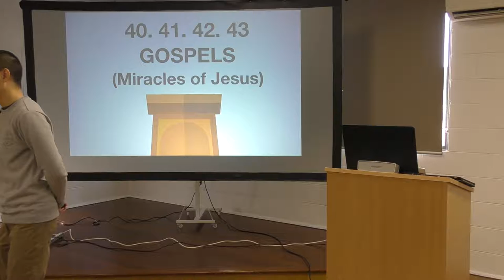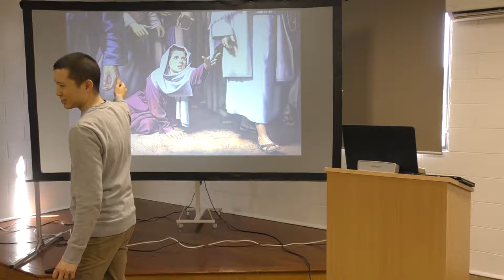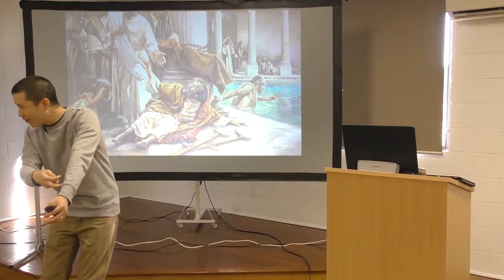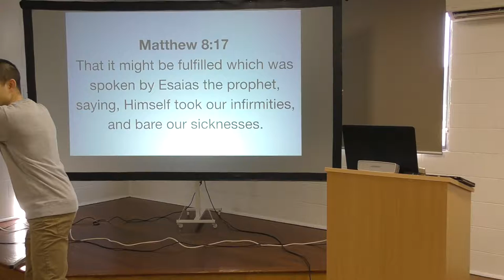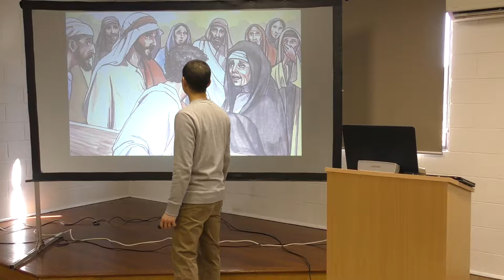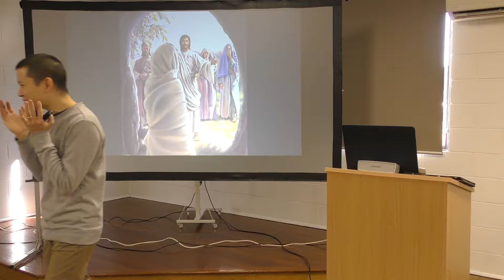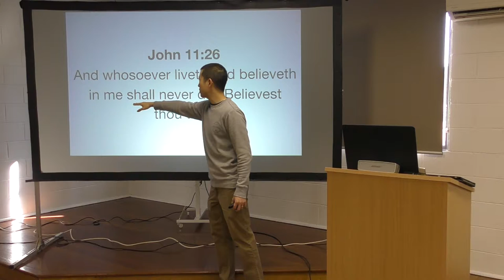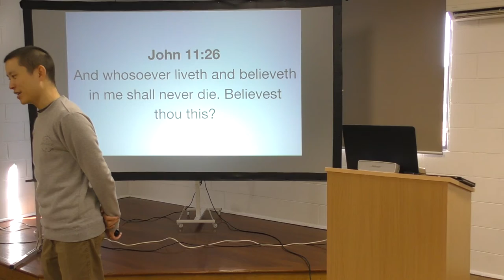Kids Bible Club WK33: GOSPELS (Miracles of Jesus) | Victor Tey (18-Aug-2019)